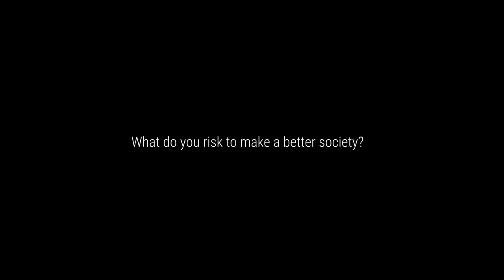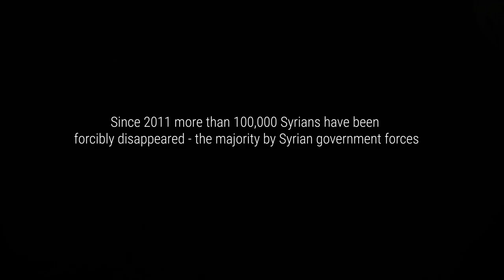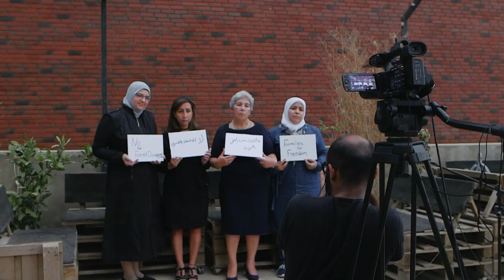Ayouni Trailer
Noura and Machi search for answers about their loved ones – Bassel Safadi and Paolo Dall’Oglio, who are among the over 100,000 forcibly disappeared in Syria. Faced with the limbo of an overwhelming absence of information, hope is the only thing they have to hold on to. ‘Ayouni’ is a deeply resonant Arabic term of endearment – meaning ‘my eyes’ and understood as ‘my love’. Filmed over 6 years and across multiple countries in search of answers, Ayouni is an attempt to give numbers faces, to give silence a voice, and to make the invisible undeniably visible.